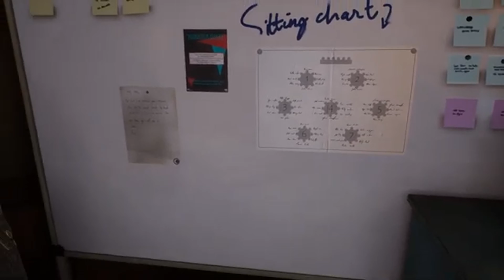TELL ME WHY - TOUS LES OBJETS A COLLECTIONNER CHAPITRE 2 / EPISODE 2